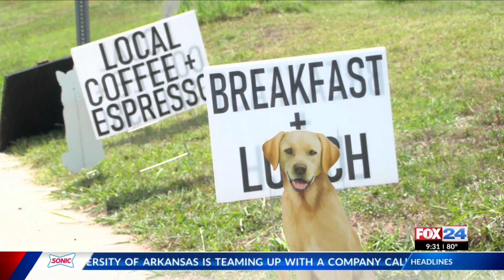Good Dog Cafe hosts Golden Retriever Day